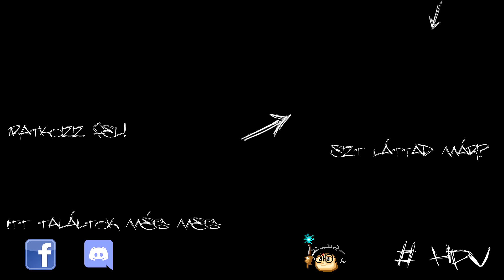Amit eddig tudunk a Grindelwald bűntetteiről | Harry Potter Világa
A videó tartalma erősen spoileres lehet!

Sziasztok!

Tudom, hogy halálfalókat ígértem, jönnek is, de addig összegyűjtöttem mire lehet számítani a Grindelwald bűntetteiben!

× Ha tetszett a videó, akkor nyomj rá a likera!
 (Értesítés esetén a csengőt is be kell nyomni!)
× Facebook oldalam (Név: Harry Potter Világa)
× A videóban szereplő kép-, és hanganyagokat nem én készítettem, azok a Warner Bros. John Williams, valamint egyéb zeneszerzők és grafikusok tulajdonában vannak!
× Alvó sárkányt soha ne ébressz fel!

Források: Harry Potter wiki, Pottermore, HP kötetek (a legtöbb videómban)